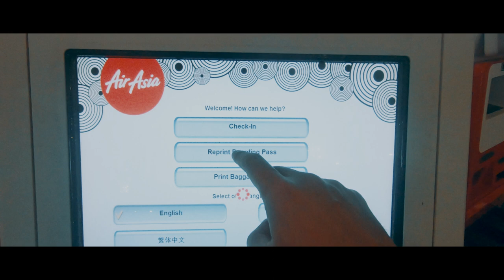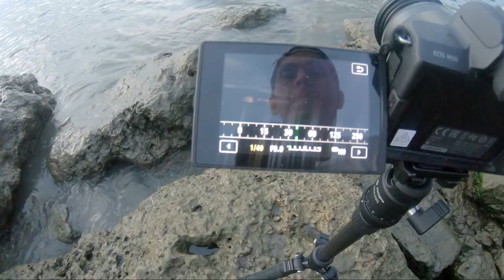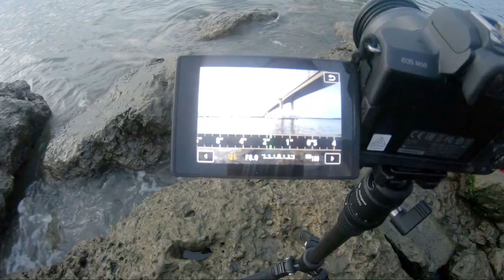Cinematic Vlog & Photography with Canon M50 | Cebu Mactan Bridge Philippines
Photographing this famous bridge in Cebu- Mactan, Philippines in Blue Hour during my short vacation in my home town.

Canon M50 camera with the canon EF-m 11-22mm combination is very good for Landscape, and Night Photography.

Gears used :
Camera : canon M50
Lens : canon ef-m 11-22mm
Action cam: GoPro Hero 7 black

Video edited in Filmora 9.